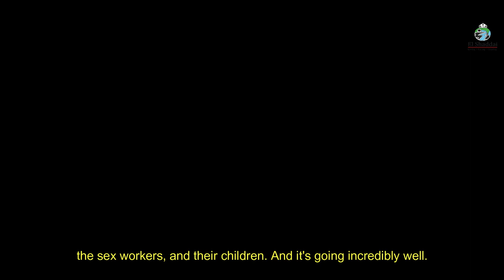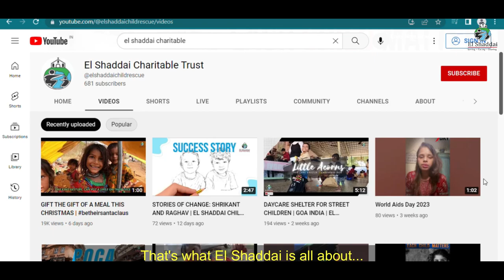THANK YOU SPONSORS | YEAR END RECAP 2022 | GOA INDIA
We put together this 2022 video just for you!
Friend, with just a few days left in 2022, we’re reflecting on all the incredible work that supporters like you have helped make possible this year.

From responding to emergencies like COVID and cyclones to working to address the hunger crisis to empowering women and educating children, your support has impacted so many women and children in need this year.

As a special holiday season thank-you, we hope you enjoy hearing from some of our children showing gratitude for your support.
Please, take a moment to see everything that you made possible.